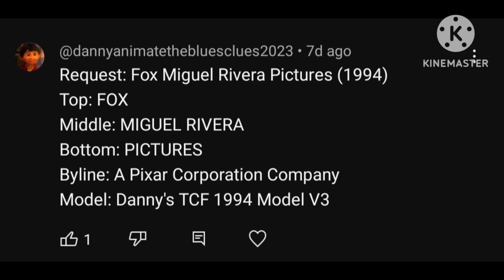(Request) Fox Miguel Rivera Pictures (1994)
Requested By @DannyAnimateTheConroyCatFan

Credit To @DannyAnimateTheConroyCatFan For The Model